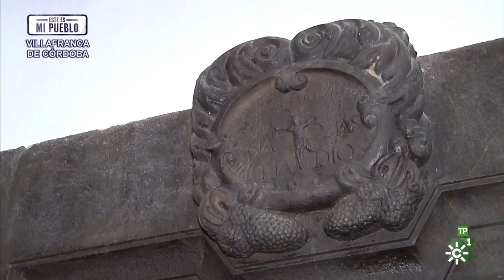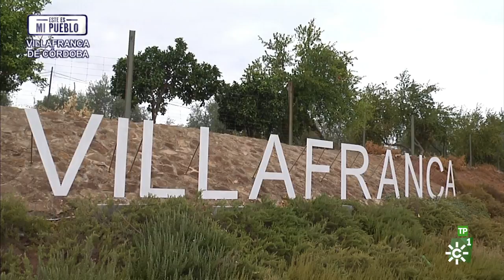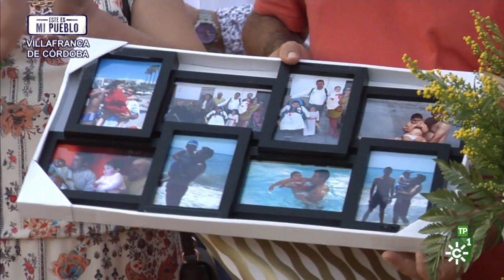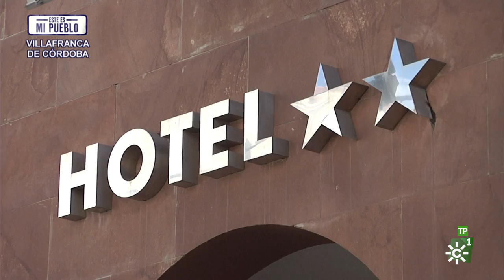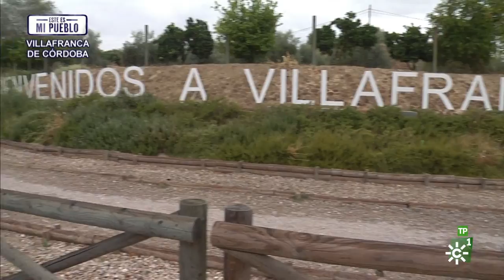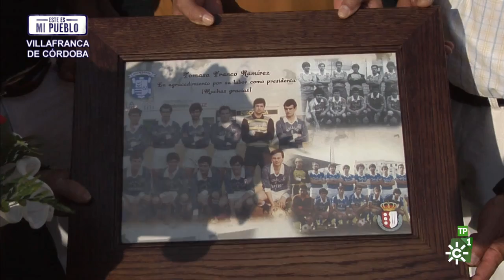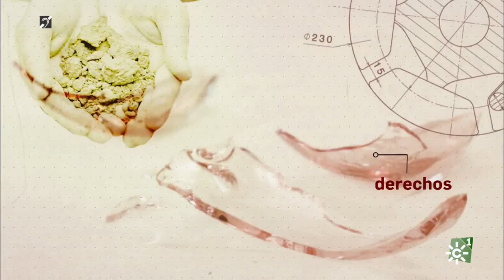Este es mi pueblo | Villafranca de Córdoba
Rafael Cremades recorre los pueblos de Andalucía para dar a conocer las historias, costumbres, atractivos y dichos populares de la vida en el ámbito rural. Hoy: Villafranca de Córdoba.

Programa 5 (11ª Temporada) | Emisión: 26/09/15